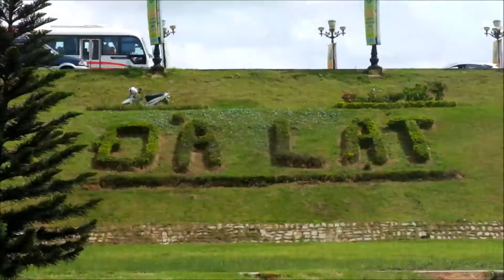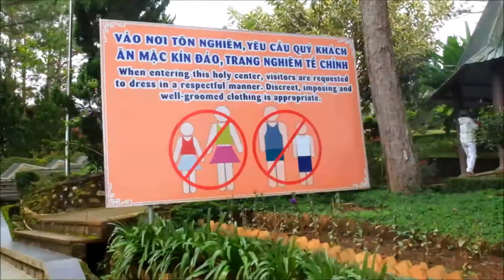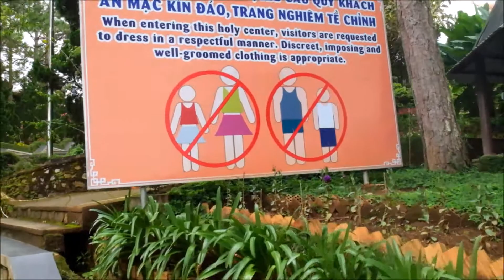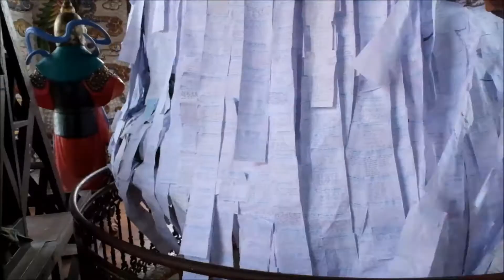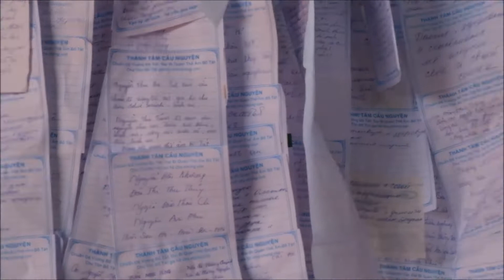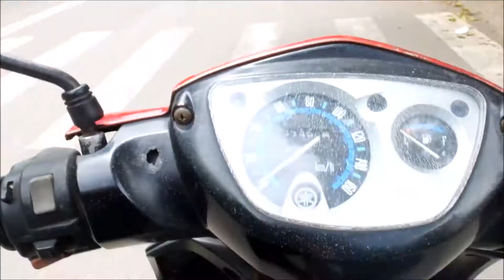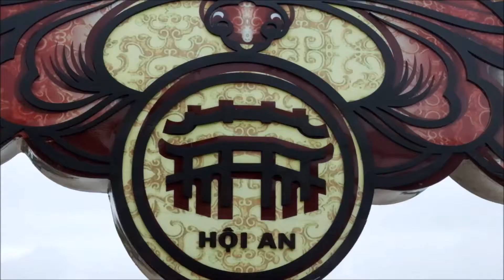VIII - VIETNAM (2) | Sarahs Weltreise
Da Lat, Hoi An, Pottery Village, Tempel, ...